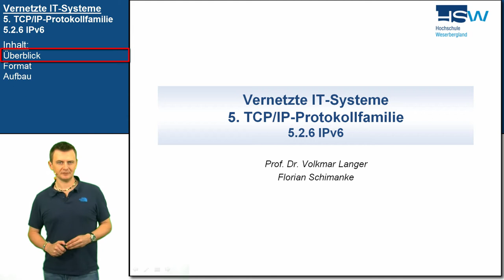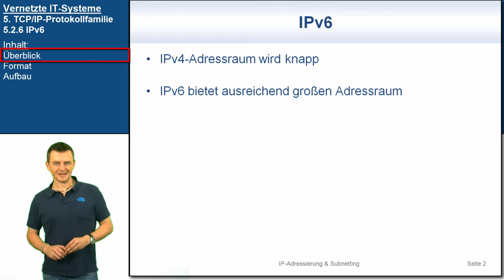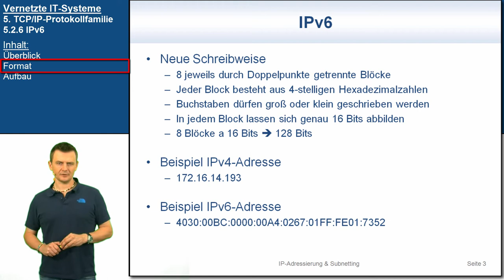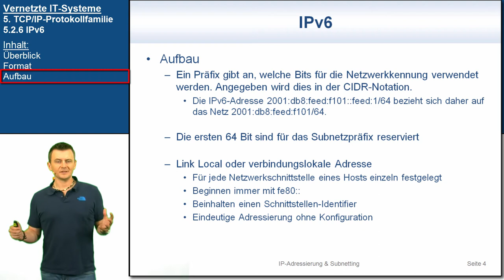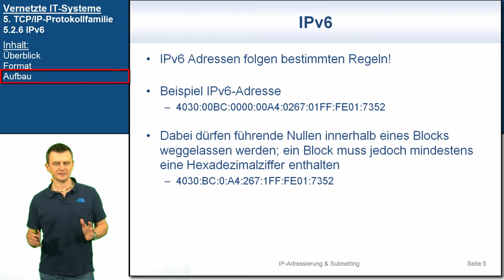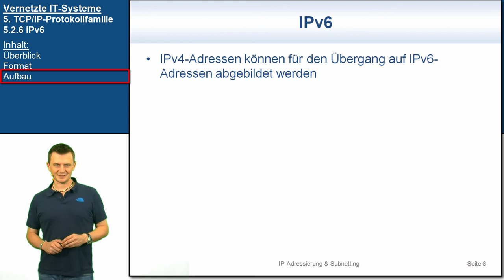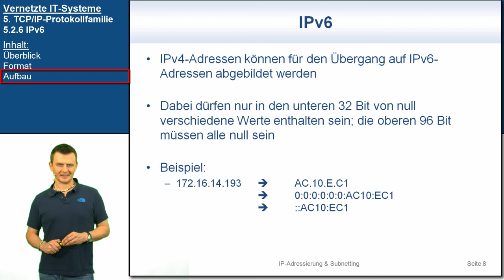VIT 5.2.6: IPv6 | Vernetzte IT-Systeme